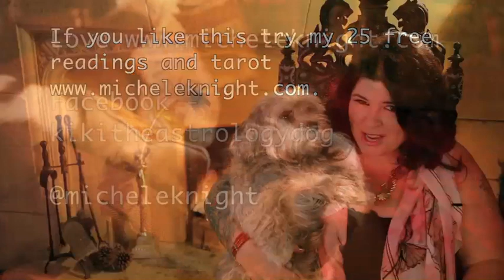Libra Monthly Astrology May 2013 with Michele Knight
Libra astrological overview for the whole of May with Michele Knight.